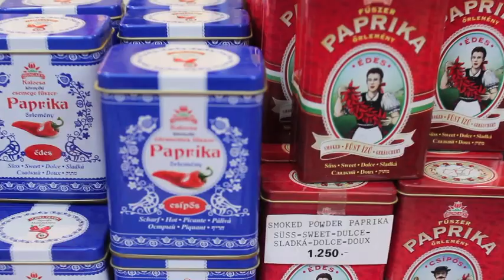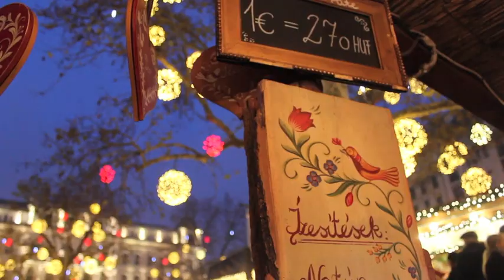The Romance of Budapest, Hungary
Come discover why Budapest is called the Queen of the Danube and the Paris of Eastern Europe.  Truly is a city of romance, it was the final stop on my recent Viking River Cruise along the Danube River.